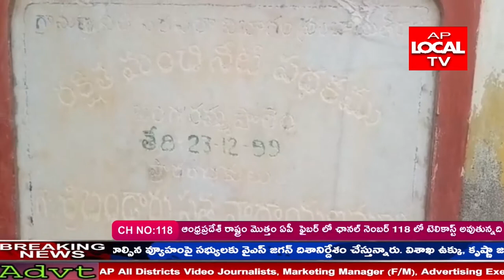సబ్బవరం మండలం లోని బంగారంమపాలెంలో రక్షిత మంచినీటి పథకం శిధిలావస్థక చేరటంతో గ్రామస్థులు భయాందోళ